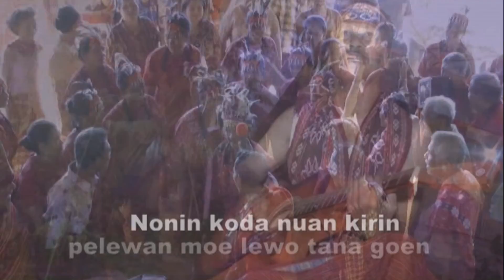LEWOTANA BALAWELIN || Cipt/Voc .Pinus Niron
Pinus Niron - Balawelin (official music video)

Song writer     : Pinus Niron
Song                 : Pinus Niron
Creation           : Pinus Niron
Vocal                : Pinus Niron
Audio/ mix      : Rinto Nine
Camera            : Yos Suri Bere

Visit us
                      Faron Niron
                      Ade ina Niron
Contact wa: 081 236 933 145
Mohon support terus chanel Pinus Niron dengan cara tonton terus chanel Pinus Niron
chanel asli Pinus Niron cuma satu ya(Pinus Niron)